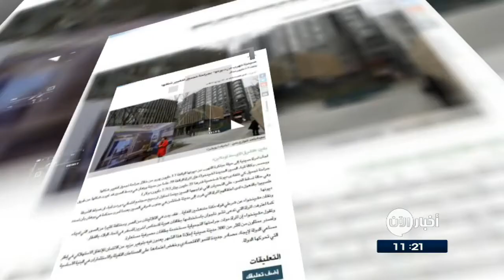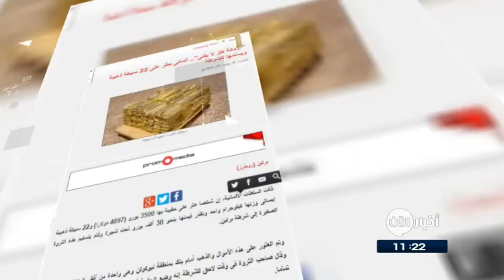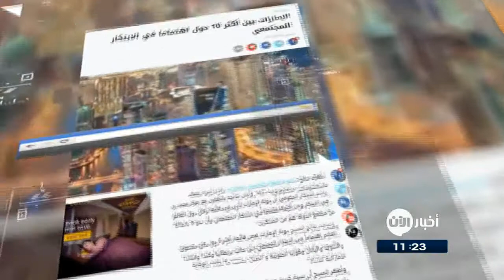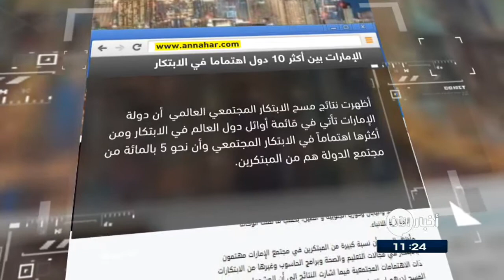30/7/2017 | لوحة رسمها ترامب بـ 30 ألف دولار.. وعناوين أخرى في جولة الصحافة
الشرق_الأوسط | صينية تهربُ من ديونها بجراحةِ تجميلٍ لتغييرِ شكلها

لجأت امرأة صينية إلى حيلةٍ مبتكرة للتهربِ من ديونها البالغة 3 ملايينِ يورو من خلالِ جراحةِ تجميلٍ لتغييرِ شكلها.

وقالت وكالة انباءِ الصين  أن ضباطَ الشرطة «أصيبوا بالذهول» لدى اعتقالهم المرأة التي فرت إلى  جنوبِ شرقي الصين بعدما أمرت محكمة  بأن تسددَ ديونها.

الحياة | لوحة رسمها ترامب بـ 30 ألفِ دولار

عُرضت لوحة أفقِ مدينةِ نيويورك التي رسمها الرئيسُ الأمريكي، دونالد ترامب، في مزادٍ علني، بسعرٍ ابتدائي يبلغُ 9 آلاف دولار إلا أنها بيعت ب 30 الف دولار

وقام ترامب برسمِ اللوحة عام 2005، وقررَ بيعها لدعمِ حملةٍ لمحوِ الأمية.

اليوم_السابع المصرية | ألمانى يعثرُ على 22 سبيكة ذهبية ويسلمها للشرطة

قالت السلطاتُ الألمانية، إن شخصا عثرَ على حقيبةٍ بها 3500 يورو  و22 سبيكة ذهبية إجمالي وزنِها كيلوجرام واحد وتقدرُ قيمتُها بنحوِ 30 ألف يورو تحتَ شجرة وقامَ بتسليمِ هذهِ الثروة الصغيرة إلى شرطةِ برلين.

وتمَ العثورُ على هذهِ الأموالِ والذهب أمام بنكٍ بمنطقةِ نيوكولن وهى واحدةٌ من أفقرِ المناطقِ فى برلين، وقال صاحبُ الثروة فى وقتٍ لاحق للشرطة إنهُ وضعَ الحقيبة أسفلَ الشجرة لحينِ قفلِ دراجته لكنهُ نسيها تماما.

القبس الكويتية | أكثر من10 ملايينِ زائر لمتحفِ 11 سبتمبر منذ افتتاحه

إستقطب متحفُ 11 سبتمبر أكثرَ من عشرةِ ملايينِ زائر منذُ افتتاحهِ قبلَ ثلاثِ سنواتٍ ونصف، وفقَ ما أعلنت إدارةُ المتحفِ المقام في الموقعِ عينِهِ للاعتداءات التي شهدتها نيويورك العام 2001.

هذا المتحف الذي افتُتِحَ في مايو 2014 يقعُ القسمُ الأكبرُ منه تحتَ الأرض ويمكنُ لزوارهِ رؤية جزءٍ من الأساساتِ للبرجينِ التوأمين اللذين دمرهما الاعتداء .

النهار اللبنانية | الإمارات بينَ أكثر 10 دول اهتماما في الابتكارِ المجتمعي

أظهرت نتائجُ مسحِ الابتكارِ المجتمعي العالمي  أن دولةَ الإمارات تأتي في قائمةِ أوائلِ دولِ العالم في الابتكار  وأن نحوَ 5 بالمائة من مجتمعِ الدولة هم من المبتكرين.

وصَنَفَت نتائجُ المسح دولةَ الإمارات ضمنَ قائمةِ أكثرِ 9 دولٍ على مستوى العالم اهتماماً في الابتكارِ المجتمعي إلى جانبِ بريطانيا وكندا وفنلندا والسويد واليابان وكوريا الجنوبية و الصين